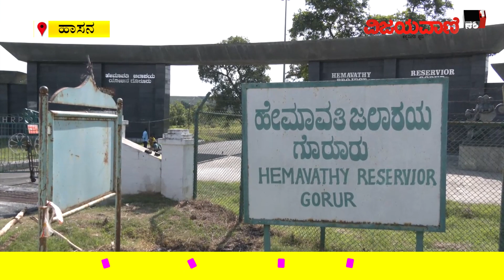Water Level Drops In Hemavathi Reservoir | ಹಾಸನದ ಜೀವನದಿ ಹೇಮಾವತಿ ಜಲಾಶಯದಲ್ಲಿ ನೀರಿನ ಮಟ್ಟ ಕುಸಿತ | HASSAN